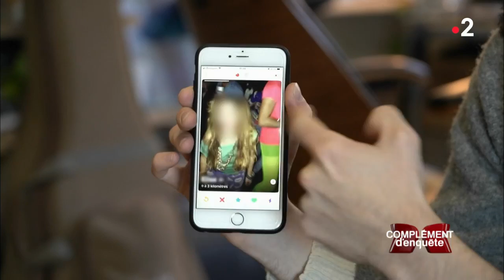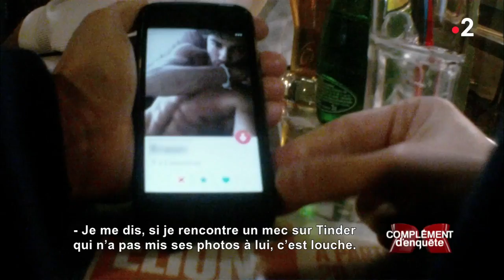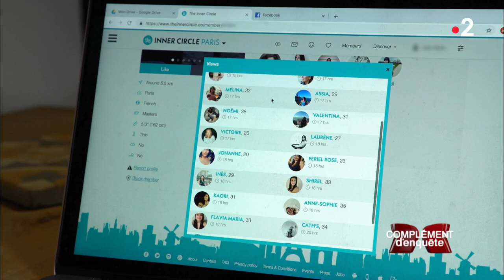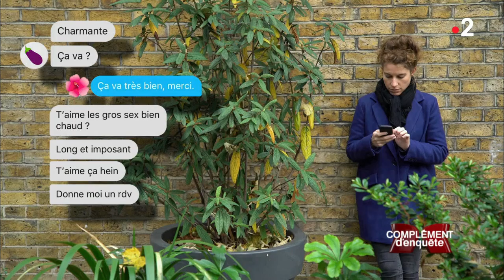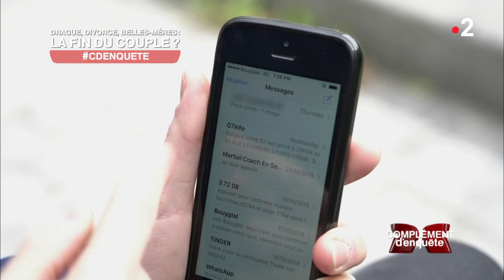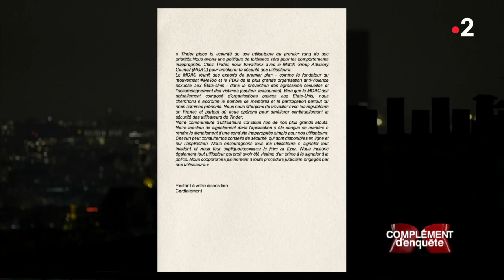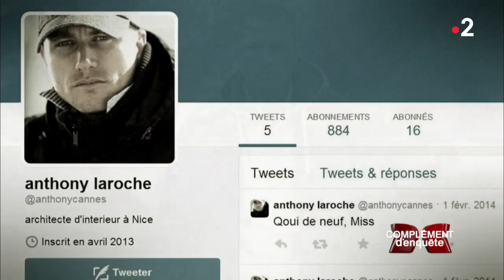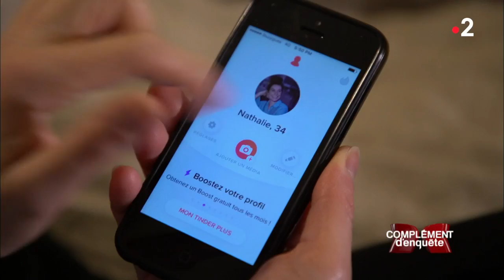Complément d'enquête. Tinder surprise - 10 janvier 2019 (France 2)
Faux profils, harcèlement et agressions… "Complément d'enquête" sur la face sombre du site de rencontres le plus utilisé en France.

De plus en plus de couples se séparent : la France a changé, et à Paris, deux mariages sur trois volent en éclats. Familles recomposées, nouvelles façons de divorcer, ou de séduire… Aujourd'hui, la rencontre se fait souvent par voie numérique : il existe 2 500 applications, et un adulte français sur trois dit avoir consulté un de ces sites. Comment résister à la tentation lorsque l’homme ou la femme de vos rêves est accessible en deux clics ?

Quand l'amour 2.0 devient cauchemar
Savez-vous que certains rois du flirt louent leurs services pour draguer à votre place derrière l’écran ? Dix pour cent des profils seraient gérés par des assistants de drague virtuelle. Pour raconter le pire de l'amour 2.0, la journaliste Nathalie Gros a décidé de jouer le jeu, et de s'inscrire sur Tinder pendant deux mois. Voici son enquête sur la face sombre du site de rencontres le plus utilisé en France. Entre faux profils, harcèlement et agressions, les rencontres sur internet peuvent aussi se transformer en cauchemar.

Une enquête de Nathalie Gros.